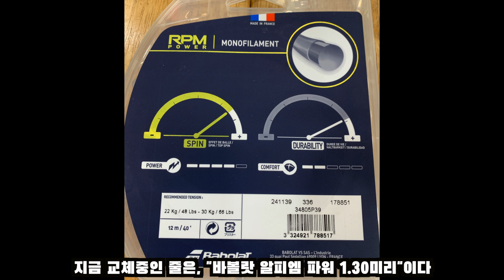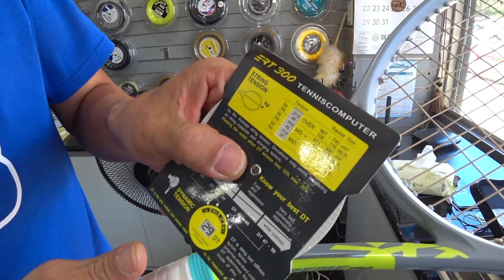이걸로 치면 엘보우 올까요ㅜㅜ [🎾#69]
제 채널은 '테니스 성장기'를 주제로한, 테니스 관련 다양한 컨텐츠를 공유하는 공간 입니다. 잘 부탁드립니다^^

촬영: 아이폰 13 Pro / Sony FDR-X3000R
편집: Mac Pro / Final cut X

다양한 줄이 많은데, 대부분 1.20 / 1.25 스펙을 많이 쓰고, 1.30위로는 잘 안쓴다고 들었습니다. 저도 첫 도전인데요... 잘 맞으면 좋겠고, 안 안맞으면 연습을 더 해보려구요!

두께:1.30mm
텐션: 55